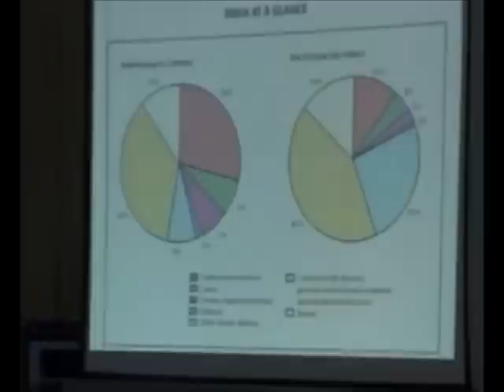Enterpreneurship in allied sectors of Indian healthcare: Anurupa Roy at TEDxIIMC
In this interesting talk, Dr. Anurupa Roy inspires the audience to think enterpreneurially and shares her ideas for enterpreneurship in allied sectors of Indian healthcare. She enriches the talk with experiences from her medicine practice. Dr. Anurupa Roy is a doctor and a listed health expert for India's Apollo hospitals. She is a 'Health Reformer' for India's Smile Foundation, 'Health Ambassador' for India's Lion's Club and 'Health Education Specialist' for India's Rotay Club. She is also regulalry writes articles for international dailies like The TELEGRAF from Netherlands, several Indian dailies including The Indian Express and Indian magazines from the India Today Group. Dr. Anurupa is also the 'Literary Ambassador' of the Health Council oif India.